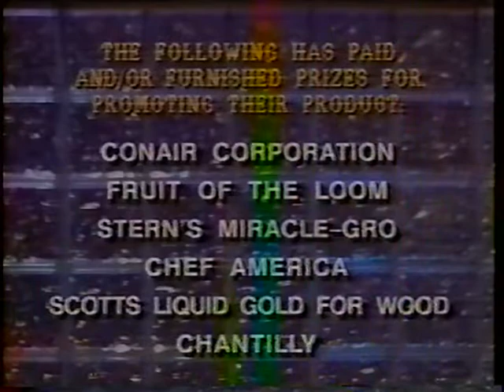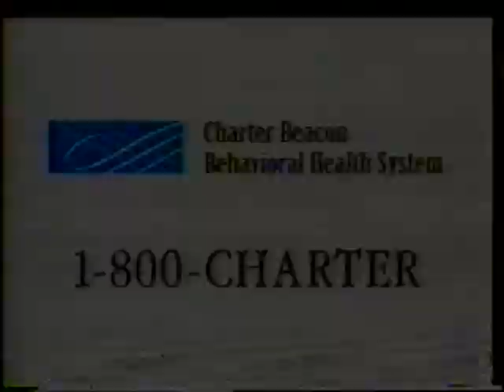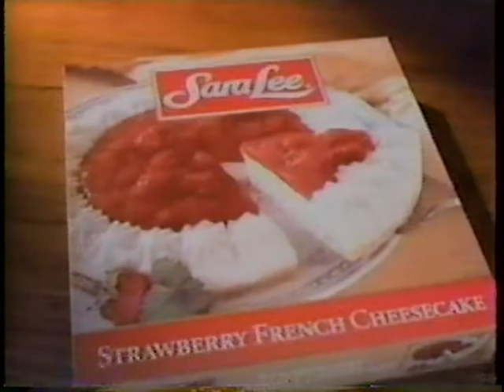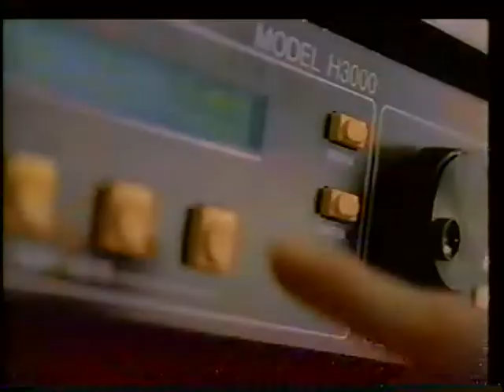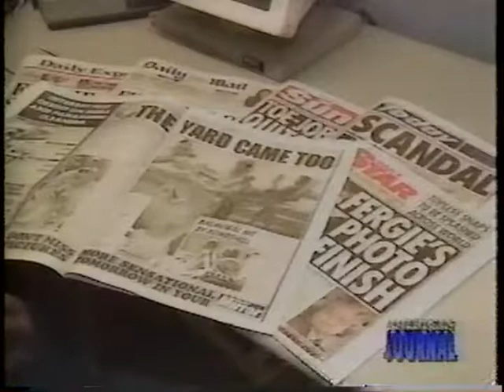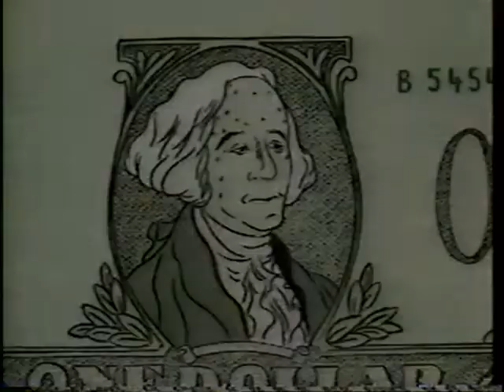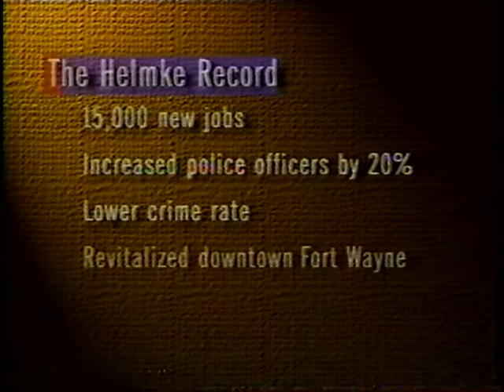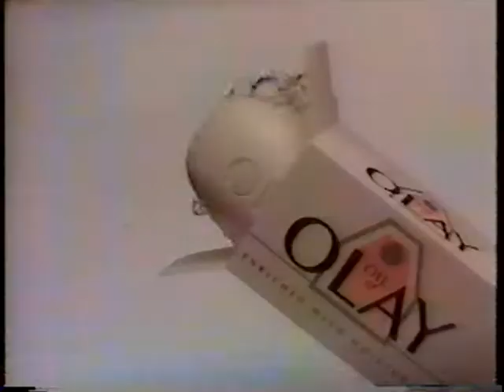American Journal + A Current Affair - (April 25,1995)